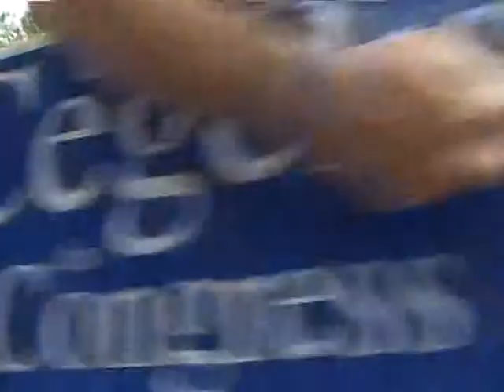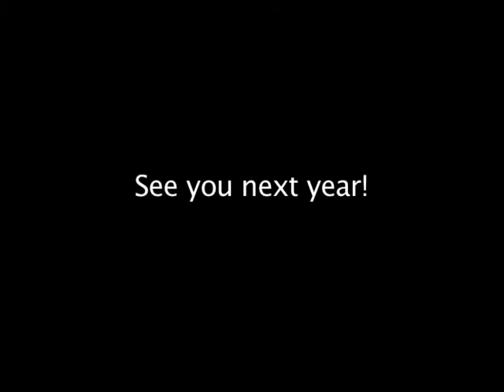2005 4th of July Parade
2005 4th of July Parade, Glen Ellyn, IL.